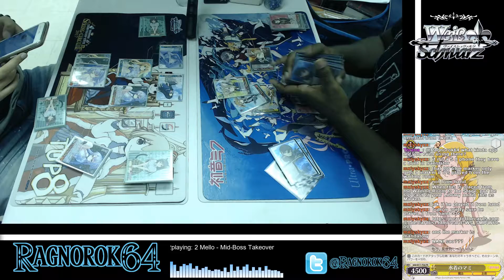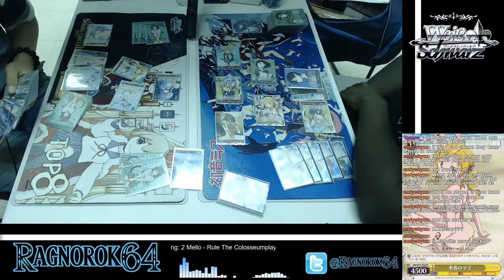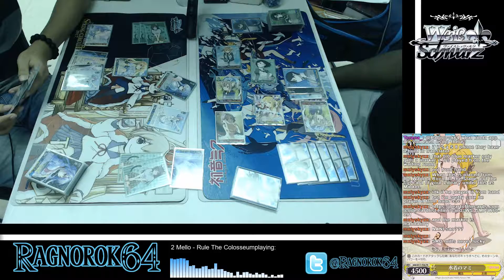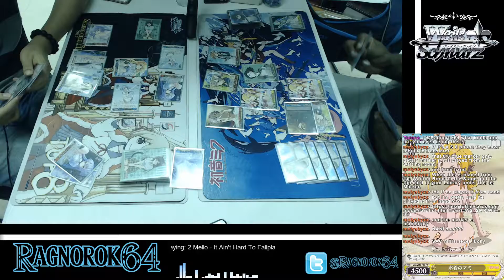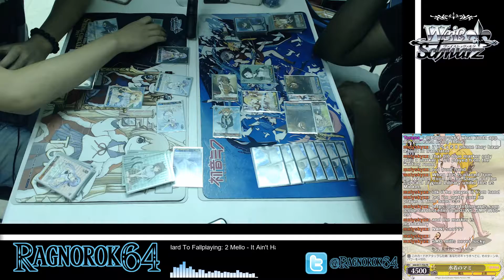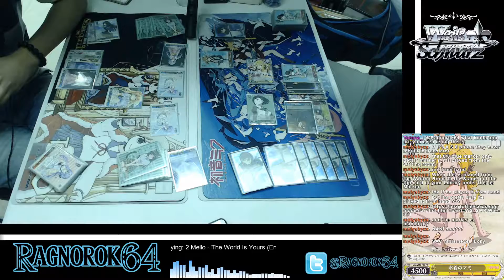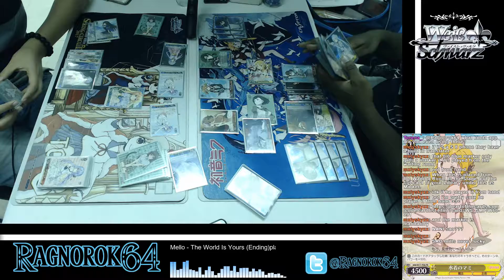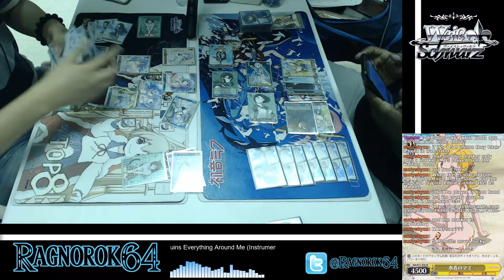Summer Pockets vs Sword Art Online [10 of 11] Card Academy Weiss Schwarz Meetup 9/2/18